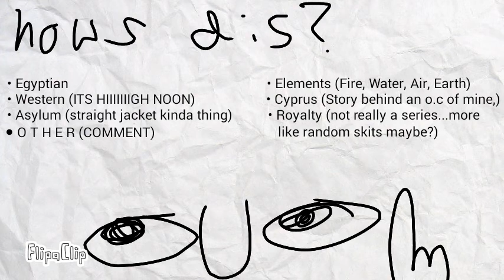owô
Oh shi-